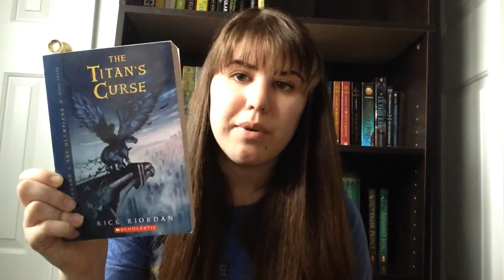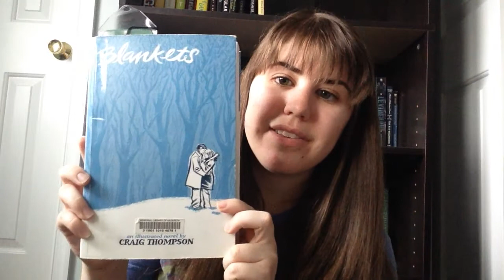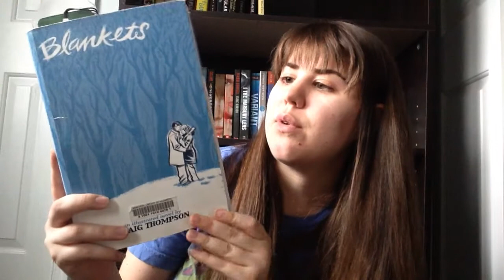Friday Reads | April 10th 2015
Friday Reads!

Read books:

The Titans Curse (Book 3 of Percy Jackson) by. Rick Riordan
If I Stay by. Gayle Forman

Books I'm Reading:
Artemis Fowl by. Eoin Colfer
Blankets by. Craig Thompson

Reading Soon:
Legend by.Marie Lu